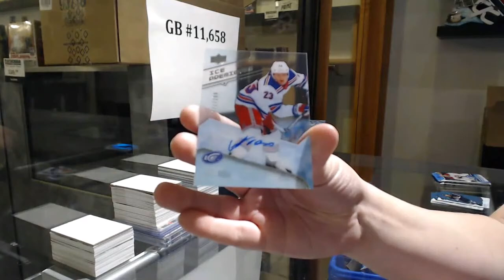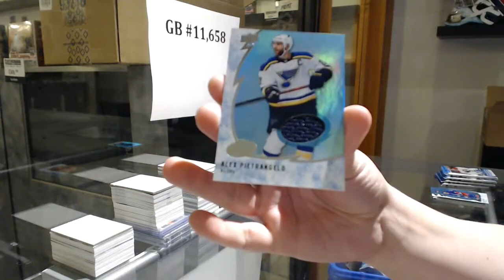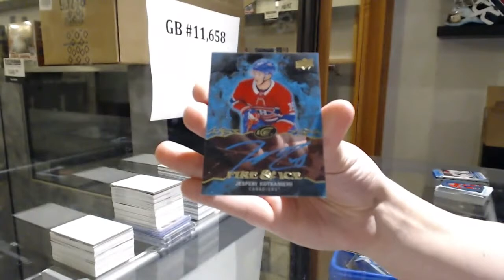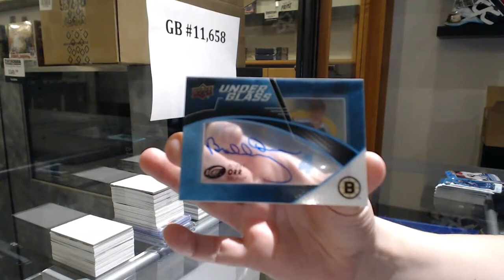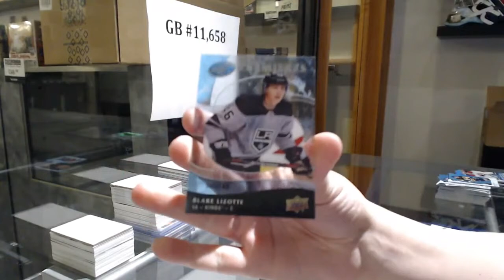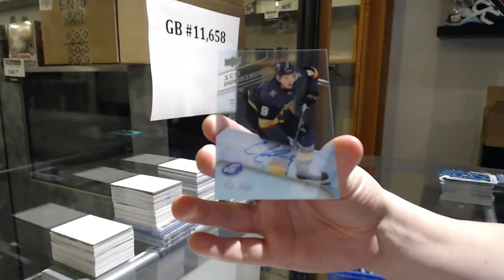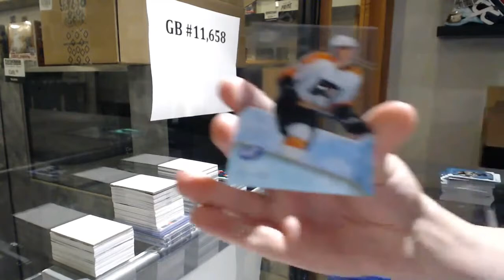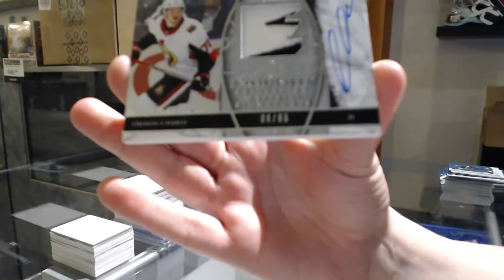19-20 Upper Deck Ice Hockey 8 Box Case Break - C&C GB C&C GB #11,658